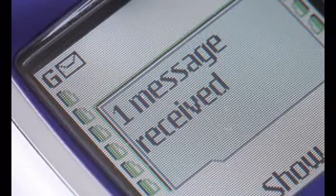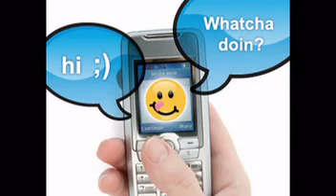SEE MY DONG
A tribute to the king of cell phone donging.